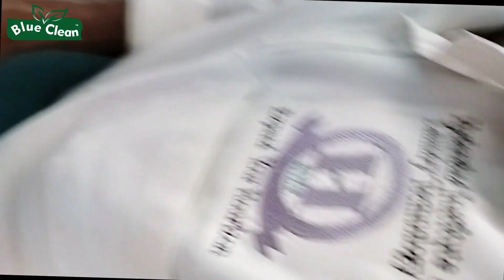How to steam iron shirt|shirt kaise iron kare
BC Bright
BC-Supreme Detergent
BC-DET Detergent
Starch Spray
Fabric conditioner
BC- Starch
BC-100 Emulsifier

Manual barcode stickers

Taffeta Roll

Laundry Bag

Waterproof Laundry Bag

Nylon Laundry Bag

Laundry LPG Iron Box